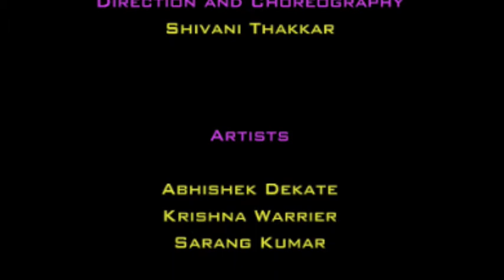Jai Ho Choreography by Shivani Thakkar.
Performed by MKM BollyStars - Canada's Premiere Dance Troupe.